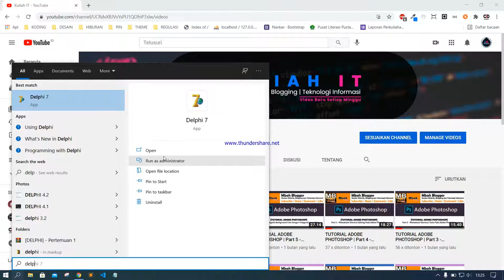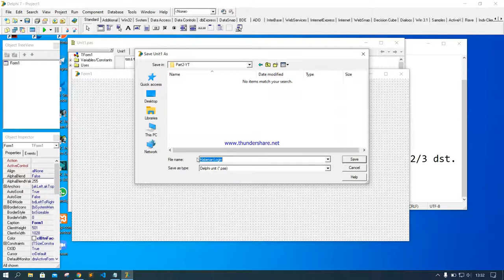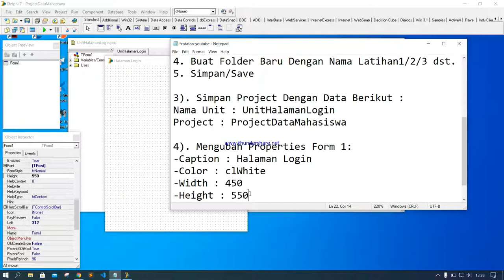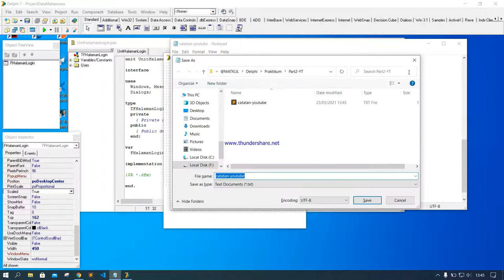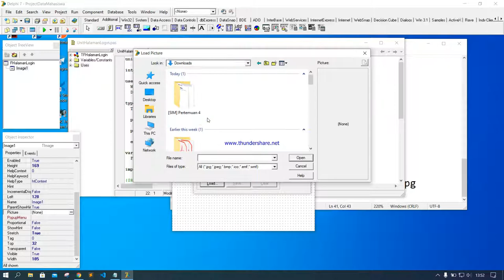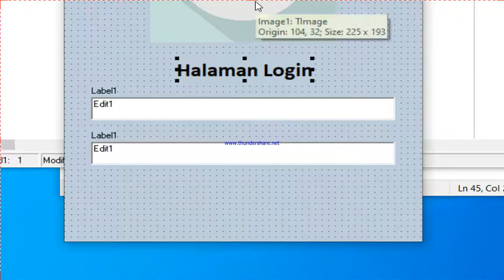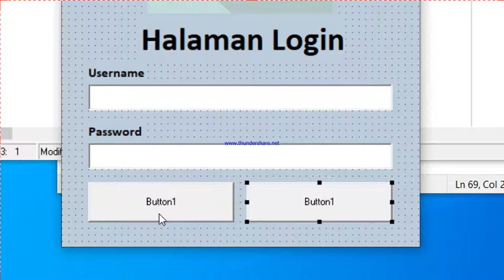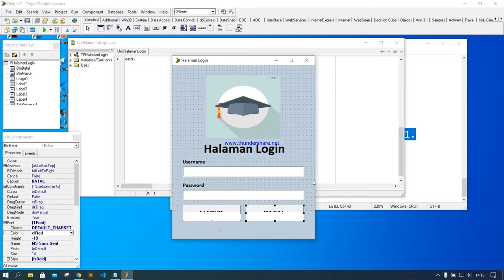[TUTORIAL DELPHI] | Part 2 - Mengenal Interface dan Properties Form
[TUTORIAL BAHASA PEMOGRAMAN DELPHI]

Konten video TUTORIAL BAHASA PEMOGRAMAN DELPHI adalah membahas tentang tutorial menggunakan aplikasi pemograman borland delphi, yaitu dengan delphi 7. Video ini saya dedikasikan untuk mahasiswa saya secara langsung, dan mahasiswa online yang menjadi subscriber channel ini.

CATATAN PROGRAM :
1). Cara Memulai Project Baru:
1. Klik Menu File
2. Klik New
3. Klik Application
4. Bila muncul notifikasi, pilih No.

2). Cara Menyimpan Project:
1. Klik File
2. Klik Save All
3. Cari Folder
4. Buat Folder Baru Dengan Nama Latihan1/2/3 dst.
5. Simpan/Save

3). Simpan Project Dengan Data Berikut :
Nama Unit : UnitHalamanLogin
Project : ProjectDataMahasiswa
**Ket : untuk menyimpan project bisa tekan CTRL : SHIFT + S
**Run : F9

4). Mengubah Properties Form 1:
-Caption : Halaman Login
-Color : clWhite
-Width : 450
-Height : 550
-Scaled : True
-Anchor :
   -akLeft : True
   -akTop : True
   -akRight : False
   -akBottom : False
-Position : PoDesktopCenter
-Name : FHalamanLogin
-BorderStyle : bsSingle

5). Cara Menambahkan Gambar Pada Form :
1. Klik Toolbar Additional
2. Pilih Compponent Image
3. Klik Form
4. Properties :
   -Stretch : True
   -Picture : Cari Gambar Dengan Tipe .jpg

6). Edit Properties Label
1. Label 1 :
   -Caption : Halaman Login
   -Size : 30
   -Font Name : Calibri
   -Font Color : clWindowText
   -Font Style : fsBold : True
2. Label 2 :
   -Caption : Username
   -Size : 12
   -Font Name : Calibri
   -Font Color : clWindowText
3. Label 3 :
   -Caption : Password
   -Size : 12
   -Font Name : Calibri
   -Font Color : clWindowText
4. Edit 1 :
   -Text :
   -Size : 14
   -Name : TxtUsername
5. Edit 2 :
   -Text :
   -Size : 14
   -Name : TxtPassword
6. Button 1 :
   -Caption : MASUK
   -Size : 14
   -Name : BtnMasuk
   -Font Color : clBlue
7. Button 2 :
   -Caption : BATAL
   -Size : 14
   -Name : BtnBatal
   -Font Color : clRed
8. Label 4 :
   -Caption : Copyright @ Kuliah IT. 2021.
   -Size : 10
   -Font Name : Calibri
   -Font Color : clRed
   -Font Style : fsBold : False

Aktifkan Juga loncenganya, makasih :).

"Sebaik-baik manusia adalah yang paling bermanfaat bagi manusia"
(HR. Ahmad, ath-Thabrani, ad-Daruqutni).